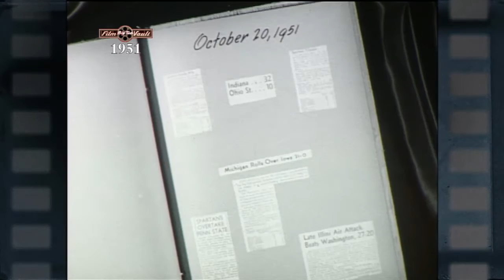Big Ten Film Vault: 1951 Yearbook - Michigan vs. Iowa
A look at highlights of Michigan's 21-0 win over Iowa on October 20, 1951.